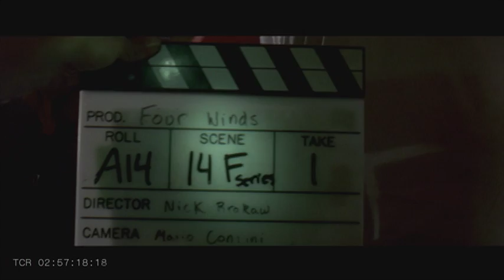Four Winds - Deleted Scenes with Commentary by Director, Nick Brokaw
Behind the scenes of the making of Four Winds